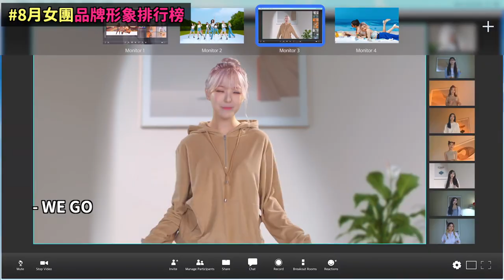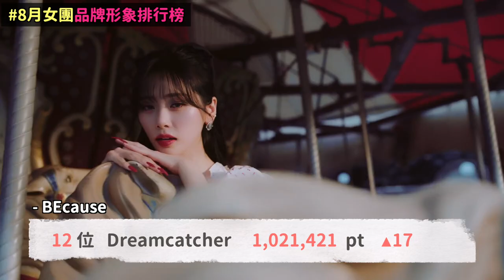被當傻瓜？公開排擠旗安84的《我獨自生活》引發爭議！/8月女團品牌形象排行榜！DenQ